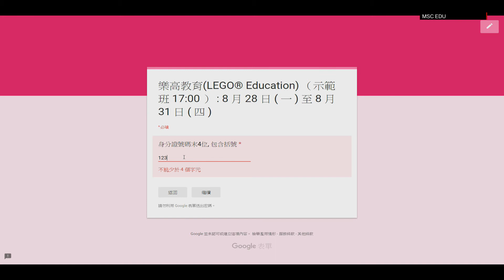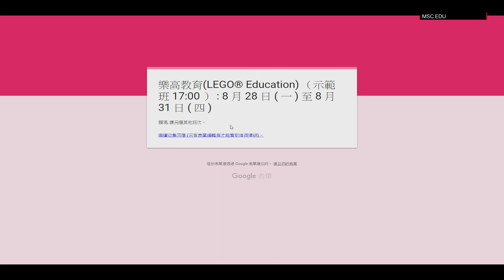「樂高®教育互動教室」暑期活動 - 報名教學 之【額滿情況】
【注意:需要按提交其他回應後沒出現「額滿」才代表成功】

暑假就快到啦！各位小朋友想唔想過一個開心又充實的暑假呢？澳門科學館為了讓大家能享受動手拼砌樂高積木、組裝或為樂高機械人編程的樂趣，於7月3日至8月31日暑假期間開設「樂高®教育互動教室」。名額有限，先報先得。有興趣的朋友趕快報名參加！

報名日期：
5月29日上午10時至6月1日下午5時接受報名

課程費用：
各課程費用均為澳門幣貳佰元正(MOP200.00)。

*未能成功報名參加上述課程者，澳門科學館亦設有即場報名參加的體驗班，每次收費澳門幣50元。公衆可在本館禮品店購買LEGO® Education Learn to Learn套裝後免費參加「樂高教育入門班」一次。

詳細課程內容請關注本館官方微信訂閱號「澳門科學館MSC」或瀏覽本館網頁：